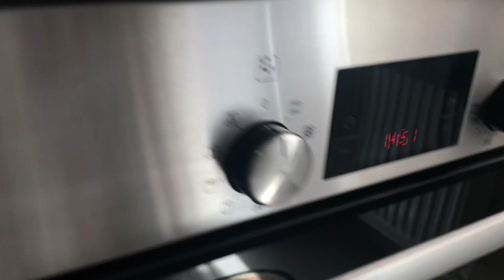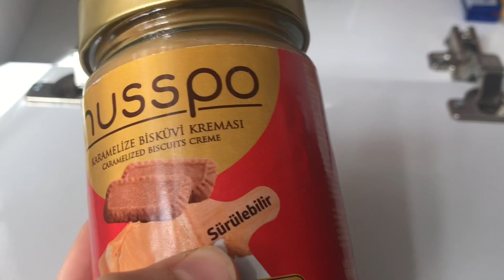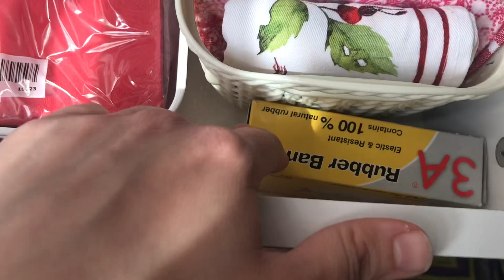MUTFAK TEMİZLİĞİ 2. BÖLÜM-Davlumbaz Temizliği-Kiler Düzeni-Mutfağımda Neler Var?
Merhabalar, bir önceki mutfak temizlik videomun 2. Kısmını sizler için düzenledim. Ayrıntılarıyla gösterdiğim temizlik videomu keyifle izlemenizi dilerim. Mutfağımda nerde ne var onları da sizlere detaylıca gösterdim. Sade bir mutfak oluşturmaya çalıştım. Hepinize iyi günler.